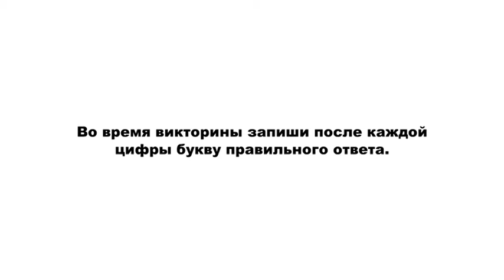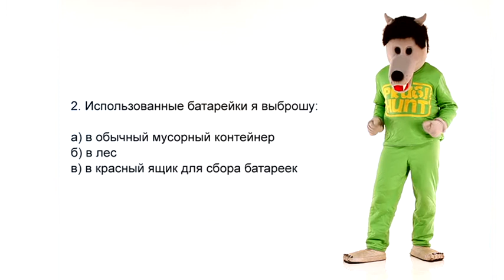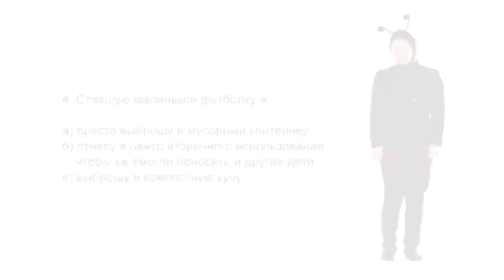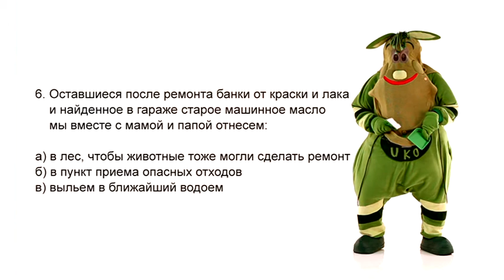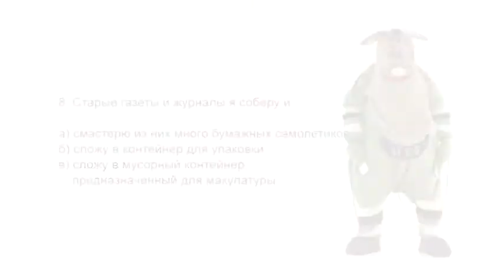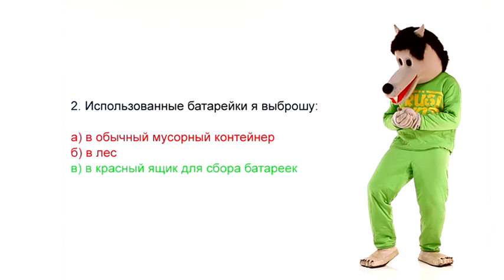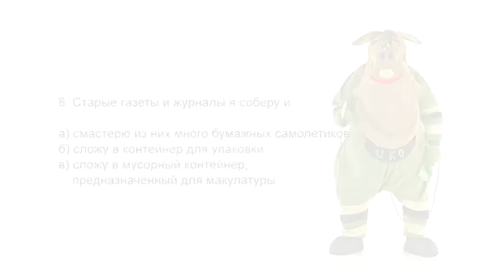ВИКТОРИНА. JCI GO KODA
Напиши на листке бумаги в столбик цифры от 1 до 8.
Во время викторины запиши после каждой цифры букву правильного ответа.